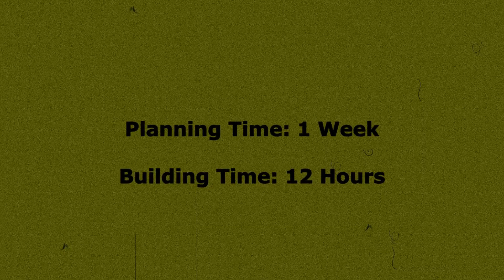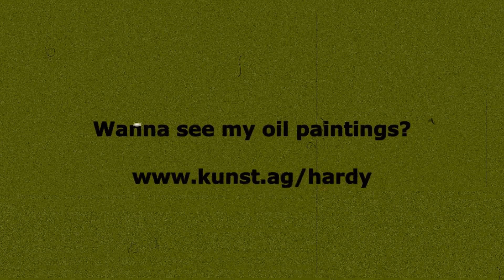Lego Medieval Tavern MOC - with full interior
In this video I show you a medival Lego Tavern MOC. Have fun!

Wanna see more cool LEGO stuff ?